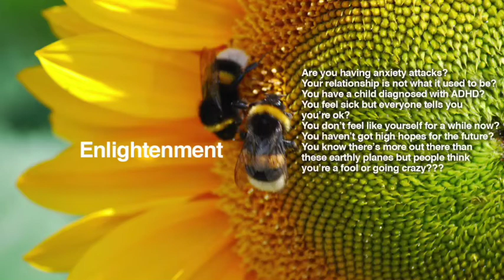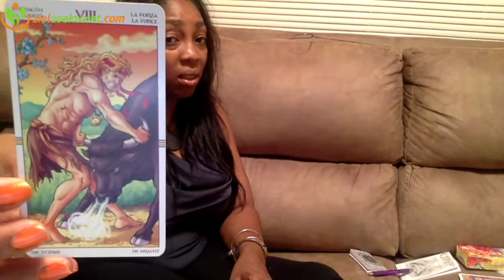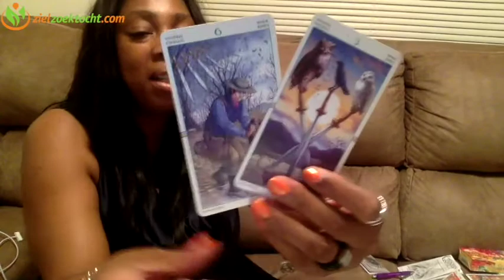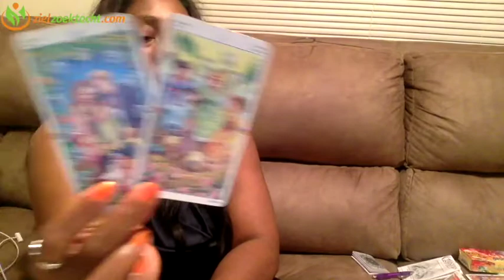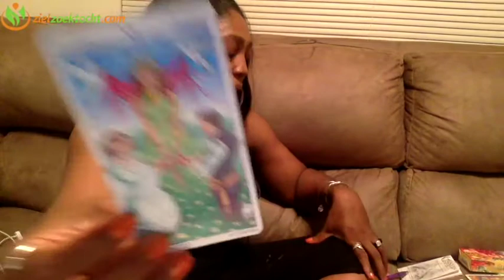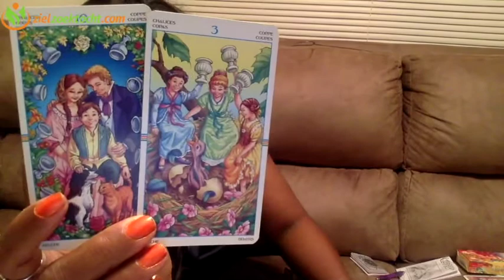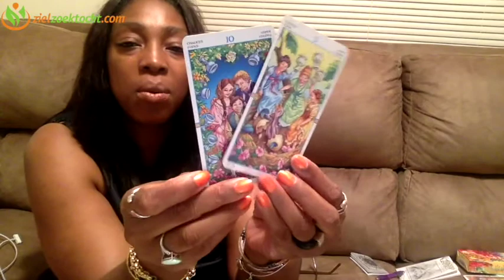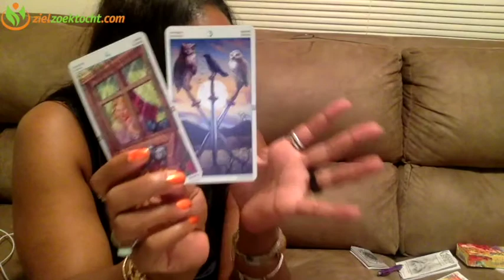ARIES Weekly Psychic Tarot Horoscope Reading | Week 17 | April 24 - 30